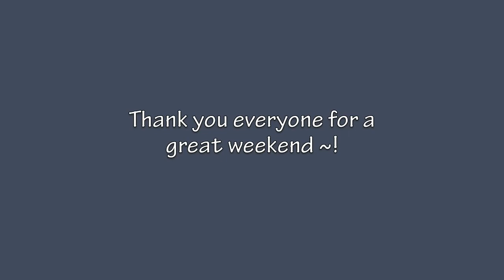Setia Alam RC 6 Sept 2009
Setia Alam RC flyers enjoying their Sunday outing.